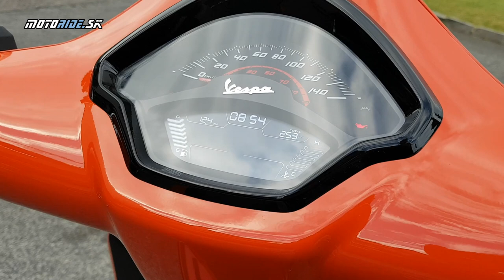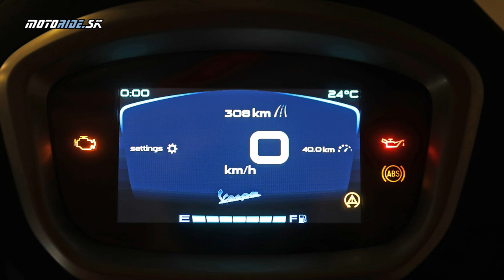V Ríme sme vyskúšali nové Vespa GTS 125 a 300 (2023) s praktickými vylepšeniami - motoride.sk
Modelový rad GTS vyráža do ďalšej sezóny s vylepšeným odpružením a prednou brzdou, čo boli mimochodom dve veci, ktoré sme v nedávnom videu vytýkali predošlej generácii GTS 300. Drsné rímske cesty a hustá premávka len dokázali, že novinka sa vydala správnym smerom. Pribudlo aj bezkľúčové ovádanie a konektivita, menším refrešom prešli aj ovládače či sedlo.

GTS sa robí v kubatúrach 125 a 300, z toho každá v štyroch verziách: základná GTS, potom GTS Super, GTS SuperSport a najvyššia GTS SuperTech s TFT prístrojovkou. Cena GTS 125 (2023) začína na 5 990 eurách.

Kamera: Peter Fischer, Vespa.media, Laura Marko

Hudba: Ocean View - Patrick Patrikios, Beach Brazil - TrackTribe